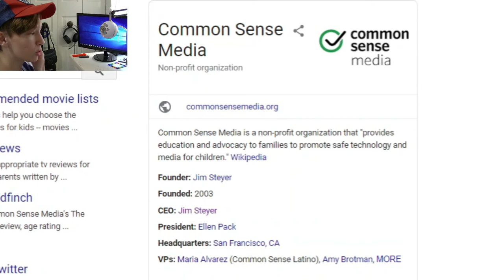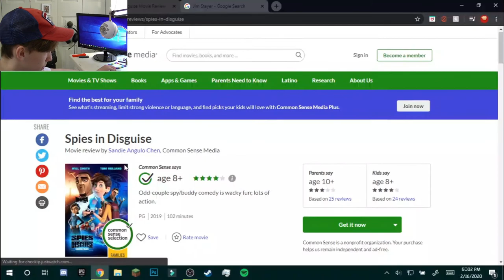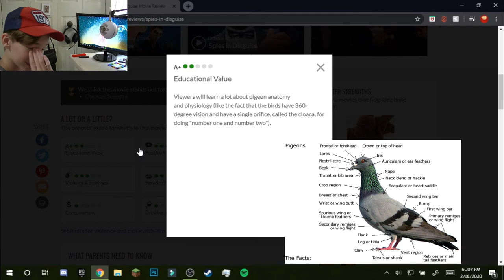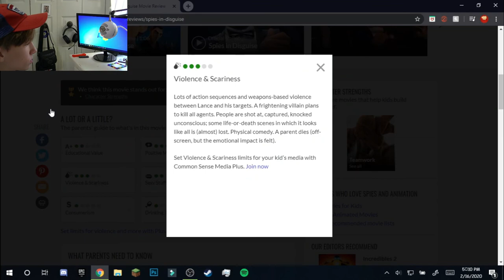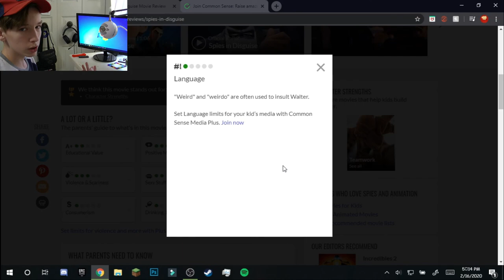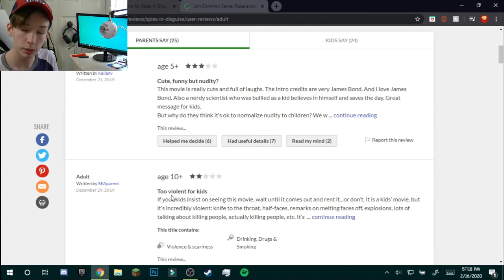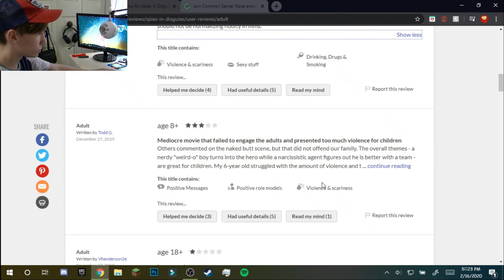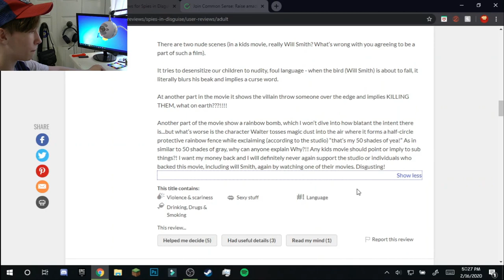The Common Sense Media Rabbit Hole